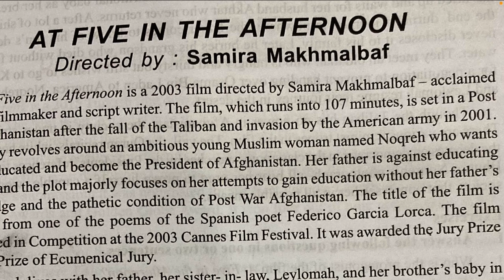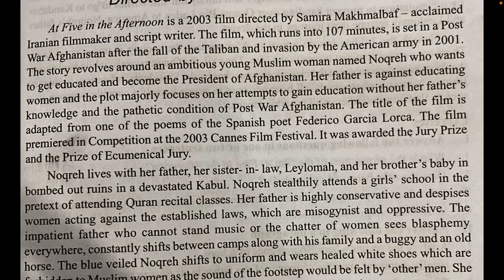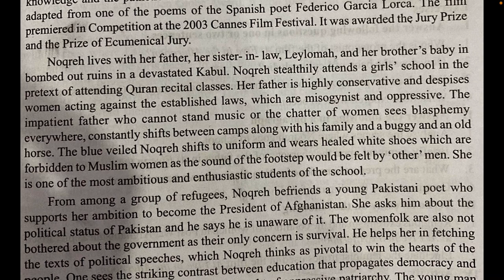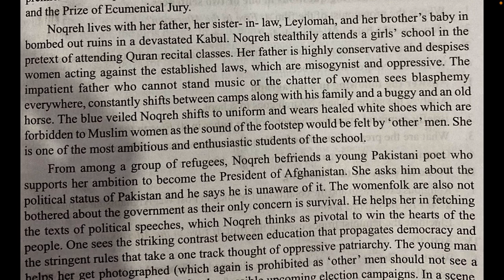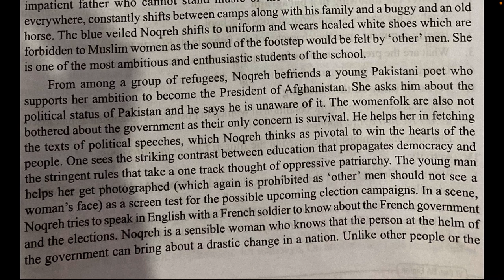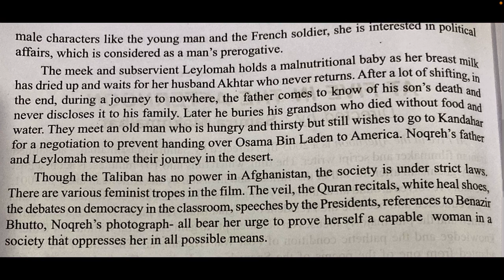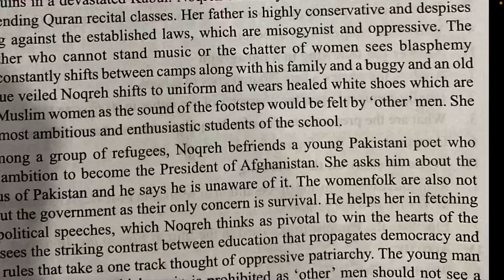At Five In The Afternoon